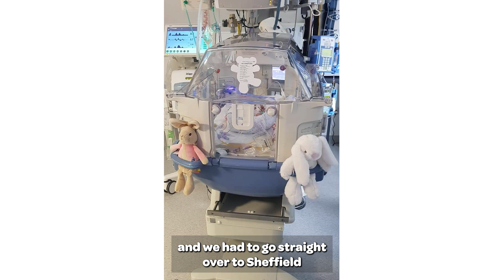Carl's Frosty Fundraising Challenge for Embrace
Doncaster dad, Carl Birks, is taking on a frosty fundraising challenge for Sheffield Children’s NHS Foundation Trust’s ambulance service, Embrace, to say thank you for the care his daughter Felicity received when she was a baby.

Carl’s chilly challenge is having an ice bath in a chest freezer every day for 116 days in a row in his back garden.

Read more about Carl's challenge on our